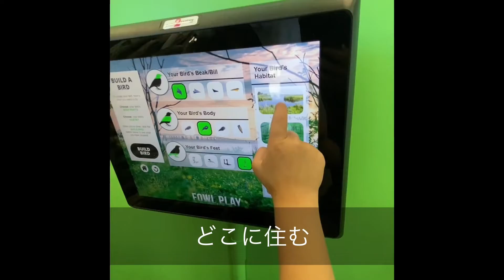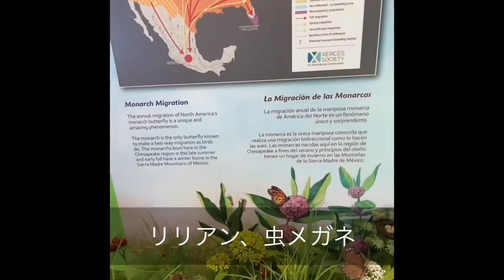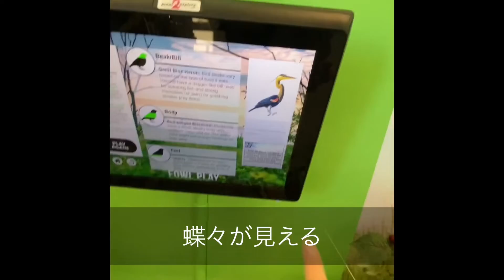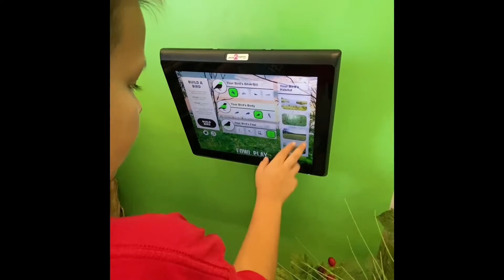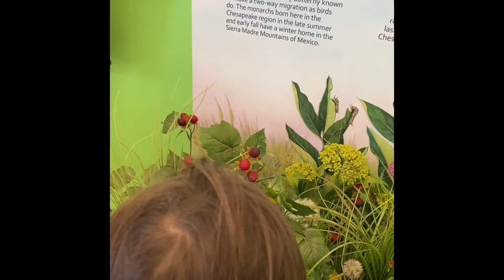【グランパの日々】Chesapeake Bay Environmental Center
１２歳のジョシュアは４歳と６歳の妹たちにとってとても優しいお兄さんであるのに２歳違いの弟にはどうして高圧的になるのだろう？How come 12-year-old Joshua be so kind to his four- and six-year-old sisters but so overbearing to his two-year-old brother?